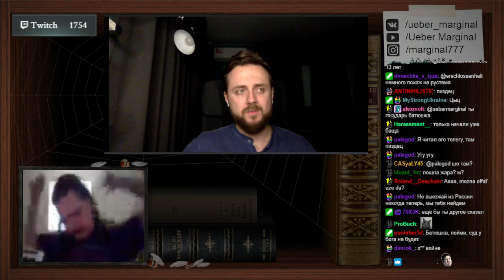Маргинал нашёл достойного оппонента | LazyRYTP (ЛРИТП+)